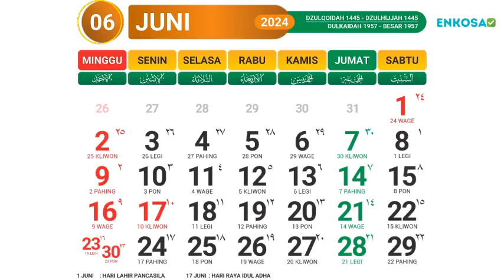Kalender Juni 2024 dan Hari Libur